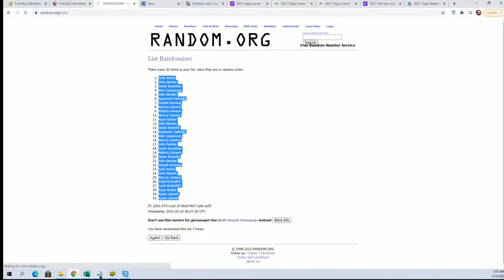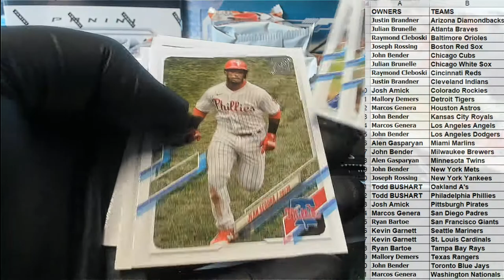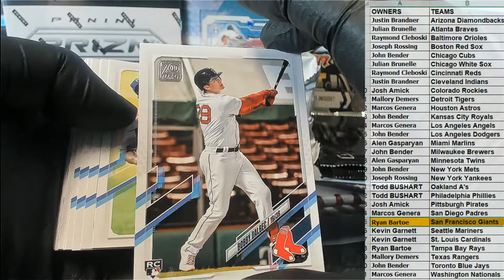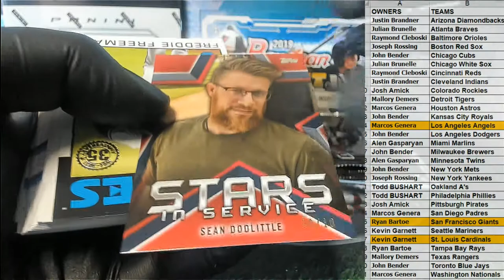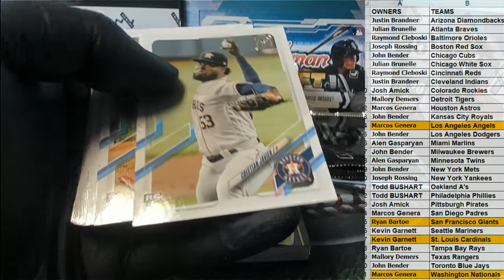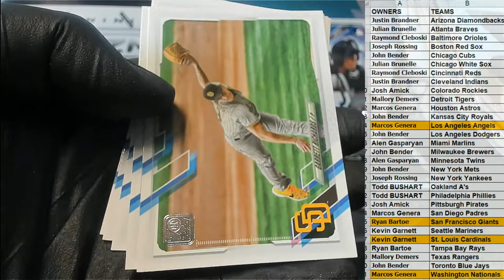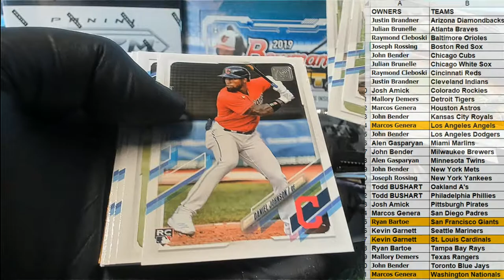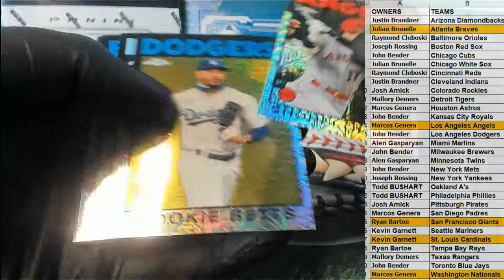2021 Topps Series 1 Baseball Jumbo ID 21SERIESJUMBO902